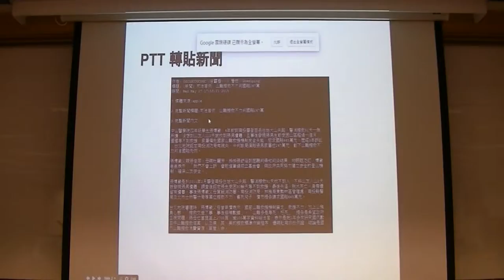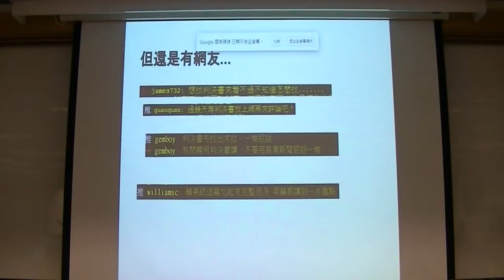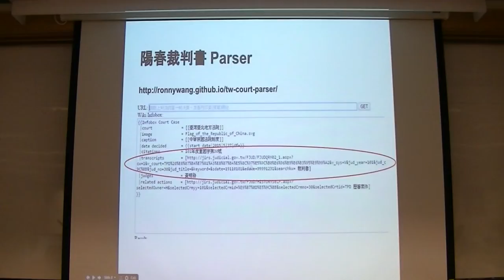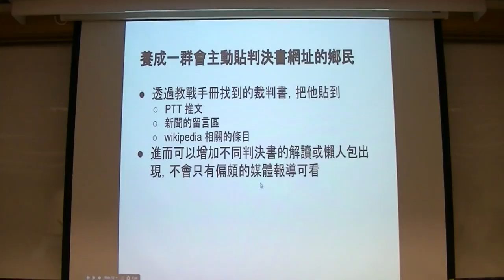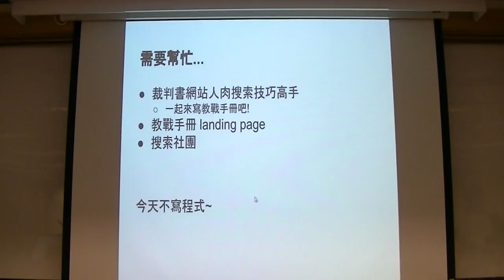g0v tw hackath14n 提案 COSCUP野生官網 野百合黑客松